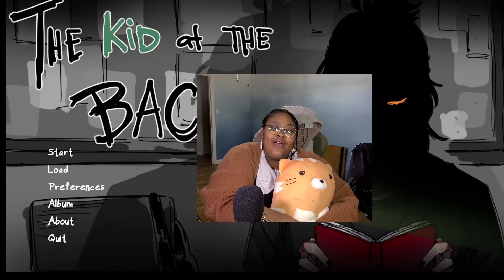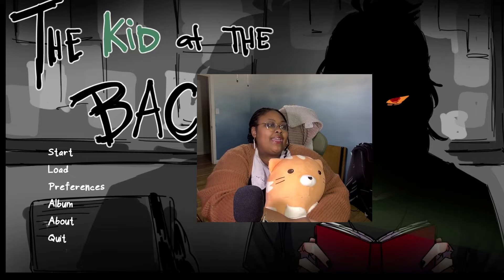What if We Kissed in the Greenhouse after a Picnic with Friends? | Kid at the back [Day 2 Crowe]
Did you know this yandere has been watching you from the back of the class for a long time? In this visual novel, you meet a cute emo boy in the back of the classroom named Solvian Brugmansia. He totally doesn't sneak into your window at night.

0:00:45 Skip Intro

Day two of the Kid at the Back visual novel. Us falling in love...I mean becoming friends with our mysterious artsy classmate. But also Sleeeeepy falling head over heels for his best friend. messyyyy.

"There's this guy, pretty tall guy, often times people don't even realize he's there but he is. Usually sits at the back, wears nothing but black. His eyes however, were bright, red as the autumn leaves, and they for sure aren't leaving your eyes once you lock with his."

Navigate the life of a shy college student and the life changing meeting of the shy boy who sits in the back. He seems like a kind gentle giant, but does something else lie beneath that sullen exterior?

🎐🫧🦋🐚૮꒰ྀི∩´ ᵕ `∩꒱ྀིა ~ Links for other Media and Cool Stuffs Here~ ૮꒰ྀི∩´ ᵕ `∩꒱ྀིა🐚🦋🫧🎐